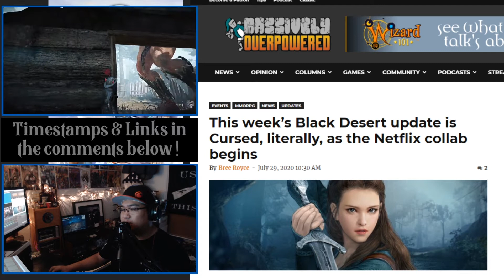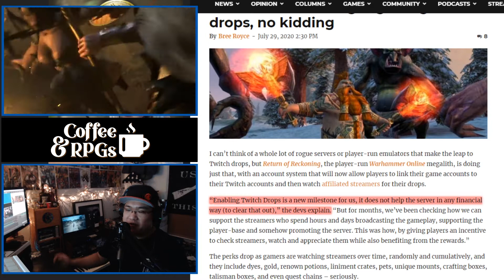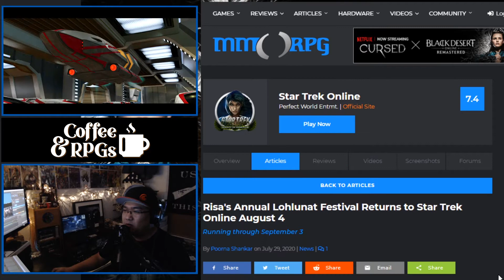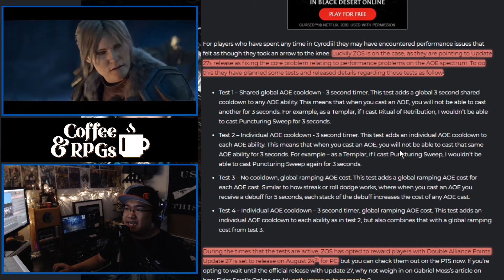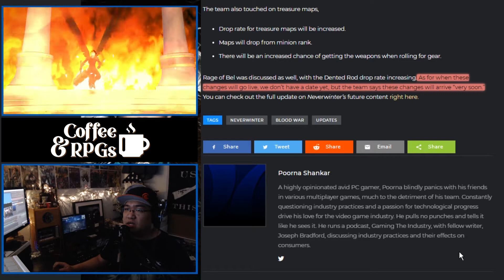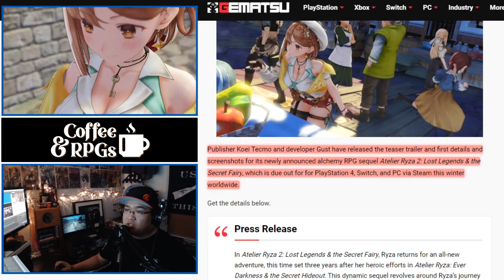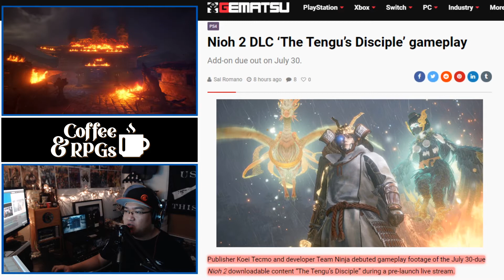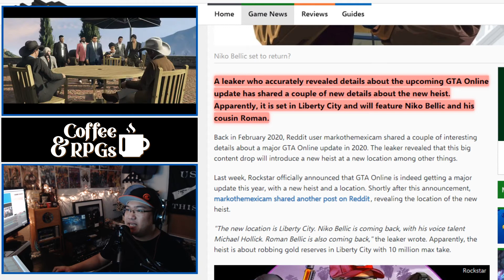Atelier Ryza 2, BDO + Netflix Cursed, GTA Online Niko & Roman, ARK, Nioh 2 + More MMO & RPG News!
☕ MMO and RPG News Roundup Episode 56:

0:00 - Intro
0:21 - Black Desert Online and Netflix’s Cursed series does a crossover event.
0:50 - Warhammer Online rogue server Return of Reckoning is getting Twitch drops.
1:36 - Heroes and Villains unique narrative features and gameplay that doesn’t revolve around combat
2:50 - Star Trek Online launches Risa’s Annual Lohlunat Festival on August 4.
3:34 - Elder Scrolls Online performance updates and AoE test coming to Cyrodill.
4:34 - Neverwinter plans out its future content.
5:08 - ARK provides updates on Genesis Part 2, upcoming balance pass and more.
5:59 - Ori Developers making an action RPG.
6:21 - Atelier Ryza 2: Lost Legends & and the Secret Fairy teaser trailer and details.
7:30 - Nioh 2 DLC “The Tengu’s Disciple” gameplay released.
8:01 - Horizon Dawn Zero gets PC hardware specs.
8:34 - You can explore the ocean in Cyberpunk 2077, but it’s not the main focus.
9:07 - New GTA heist rumored to take place in Liberty City with Niko and Roman returning.

Again, my name is Solomon SK and thank you so much for checking out my channel, Coffee & RPGs!

🟡 SubscribeStar - TBA